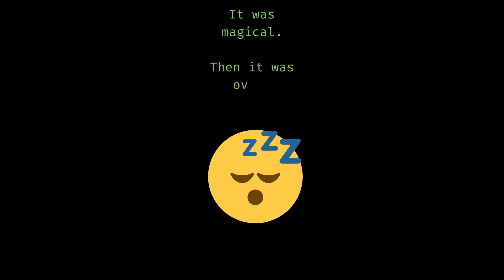Chasing the Milky Way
My wife and I recently went to Index, WA for a stargazing date. I was looking for darker skies to chase the Milky Way. Although we got there too late to setup in the dark site, we took some shots off the bridge and despite streetlights, we found what we were looking for.